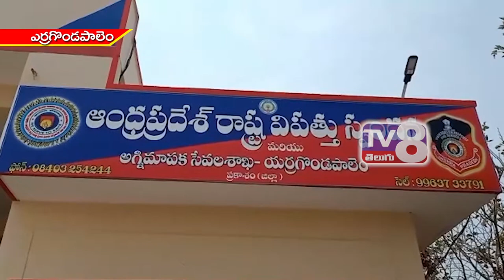నీటి కోసం ఇబ్బంది పడుతున్న ఫైర్ సిబ్బంది || యరగొండపాలెం